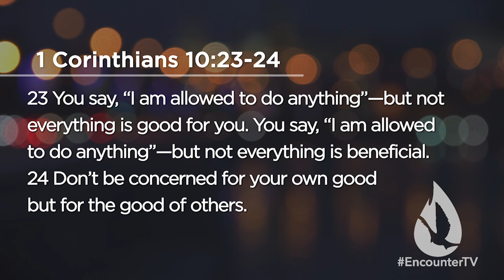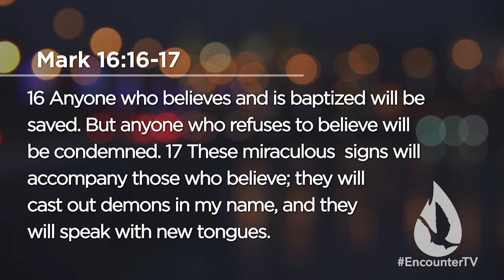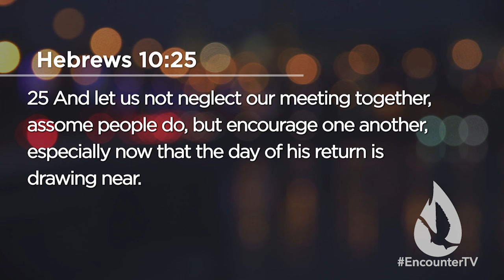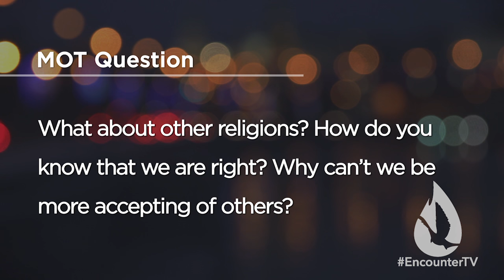Presence and Power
ETV #48: On this episode of Encounter TV, David Diga Hernandez shows you clips of the Holy Spirit's power in action. As a guest co-host, Steven Moctezuma joins David on set. Also, this episode features a different format that allows for an extended Moment of Truth segment.